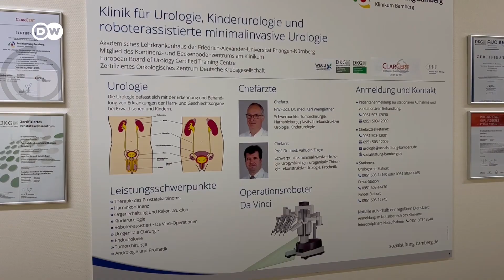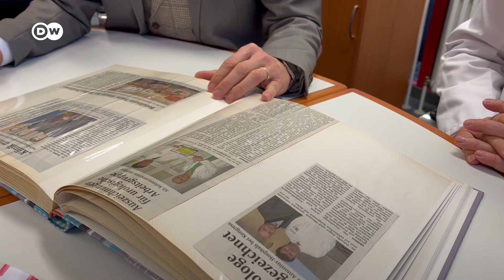Prof. dr. Vahudin Žugor: Od izbjeglice do vodećeg robotskog hirurga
Životna priča Vahudina Žugora kao da je pisana u Hollywoodu. Iz rodne Banjaluke je došao u Njemačku: bez novca i poznanika. Danas je vodeći robotski hirurg u Njemačkoj. Pomoću robota je operisao 4.000 ljudi.